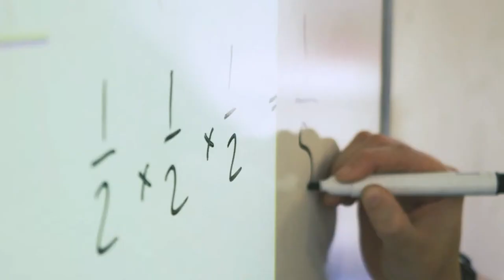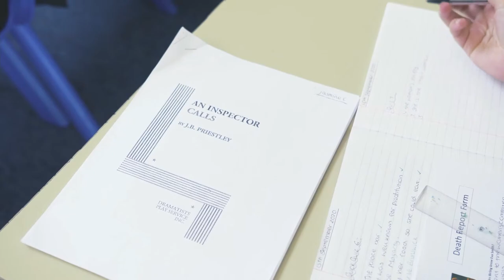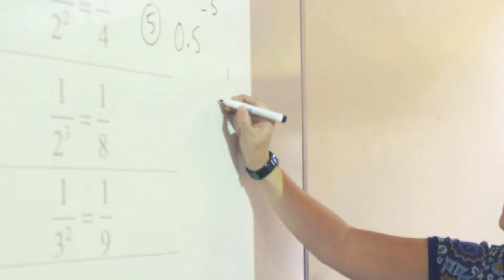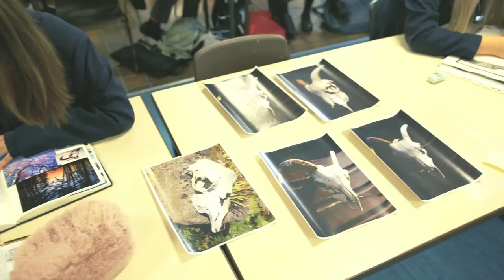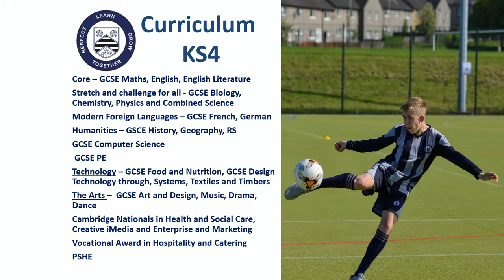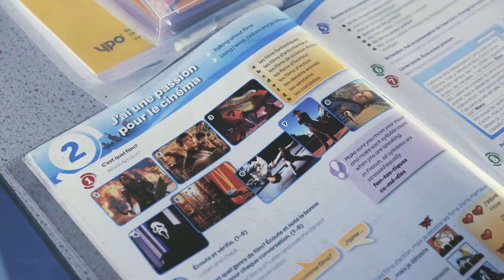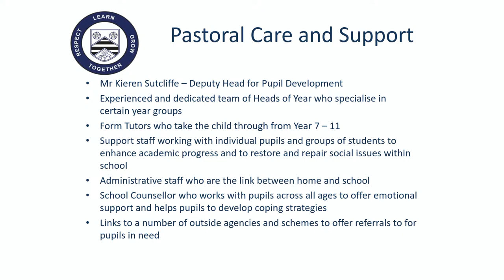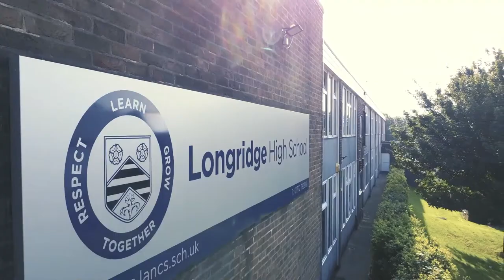Longridge High School Virtual Open Evening 2020